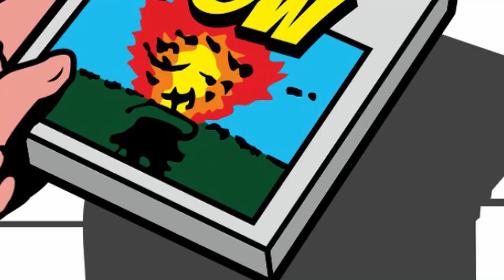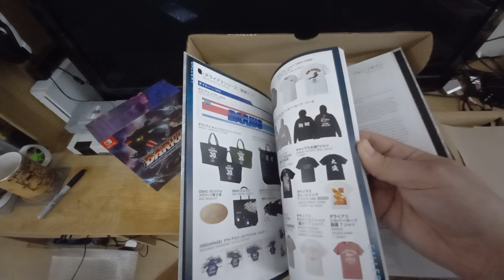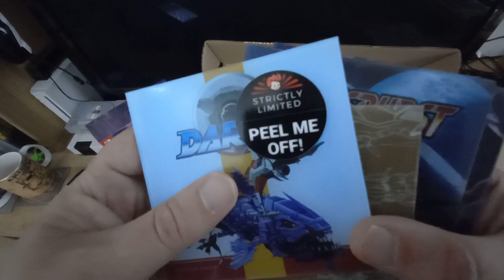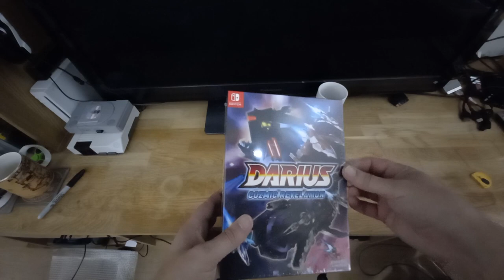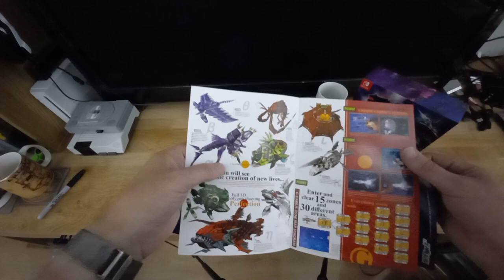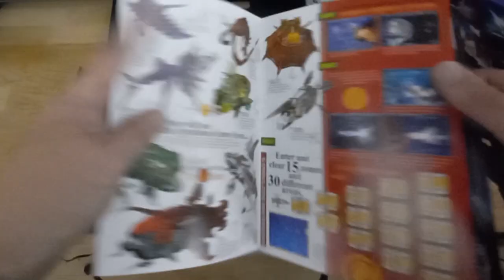Darius Cozmic Revelation Unboxing & Overview Nintendo Switch POW!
Bloggo has a thing for robot fish. Here's a box of them or something.
But what's inside?